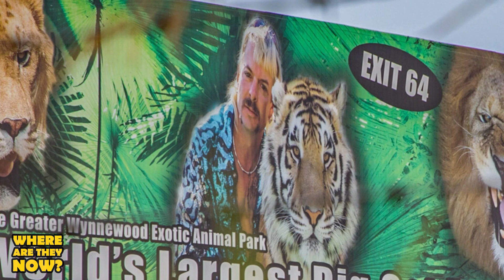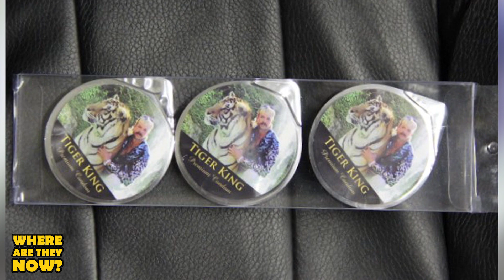Joe Exotic | 2022 Update On The Tiger King Star | Where Are They Now?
The world went crazy back in 2020 when Netflix released the infamous docu-series Tiger King. From the wild characters to the insane plot line, people everywhere couldn't believe we were really watching people's real lives. At the center of all the madness was the Tiger King himself, Joe Exotic. Since the documentary release, Joe has been serving a prison sentence for his hand in the attempted hit on his rival, Carol Baskin. Now that it's been a few years however, where is Joe? Join us today on Where Are They Now as we take a look at what the Tiger King star has been up to since the release of the documentary in 2020.

IN THIS VIDEO:
PRODUCER & FILMED BY:
Chris Stiuso